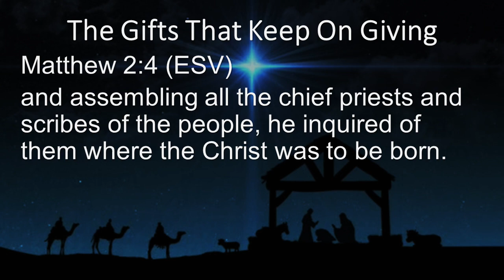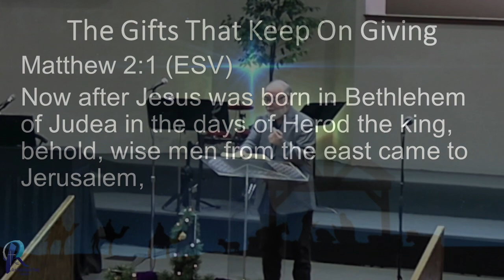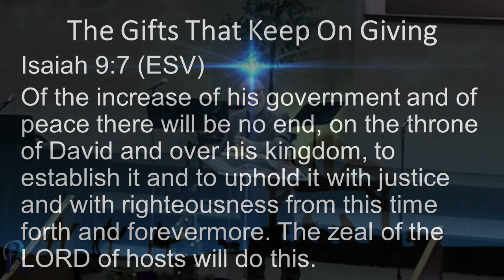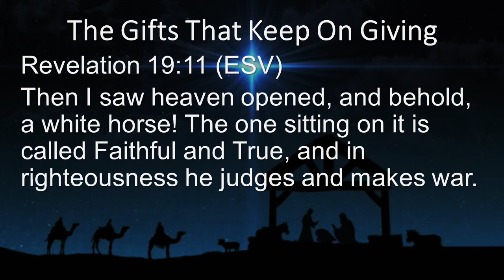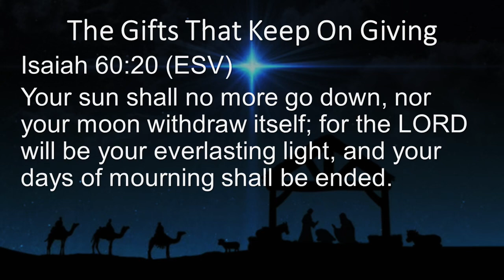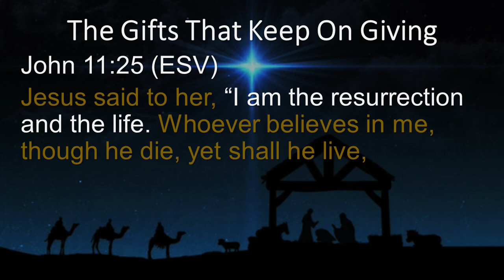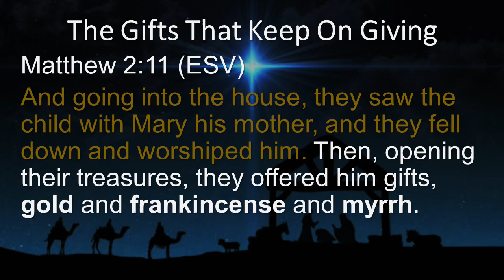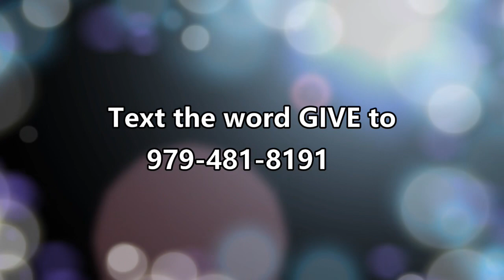The Gifts That Keep On Giving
Do you REALLY know the Christmas story?